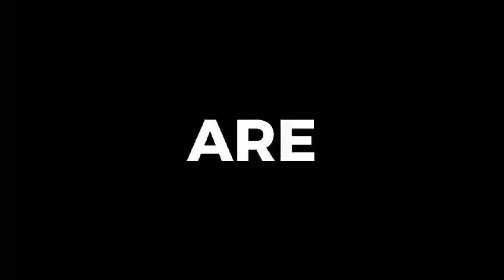IKLAN COMIC ( COMPETITION OF MAN INSAN CENDEKIA ACEH TIMUR ) 2023